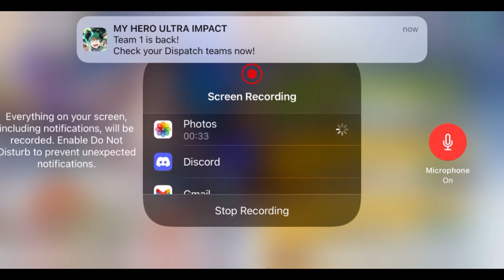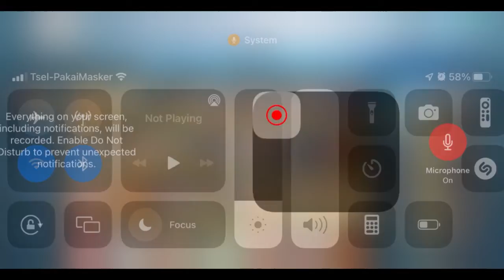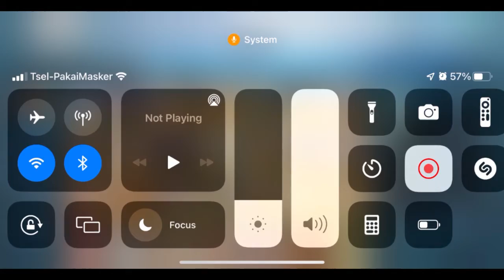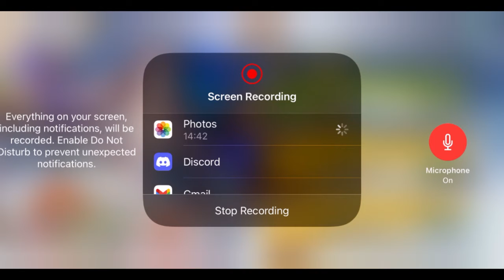Fate Grand Order (Na) English Indonesia - Kita akan membahas 6 servant five and four star skill,dll